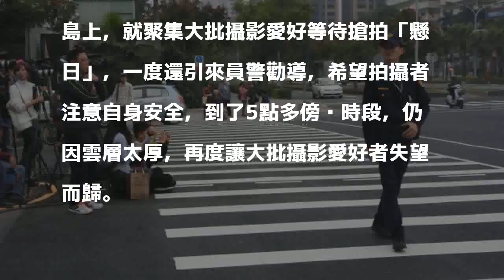攻佔安全島搶拍高雄「懸日」 上百人失望而歸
〔記者方志賢／高雄報導〕高雄市一年2次的「懸日」奇景，去年11月12日，市府辦封街拍「懸日」，無奈天公不作美，今又是拍「懸日」時間，再度吸引上百人攻佔安全島搶拍，最後仍因雲層太厚，失望而歸。

發表評論評論如下。